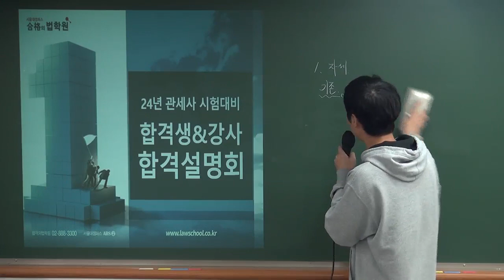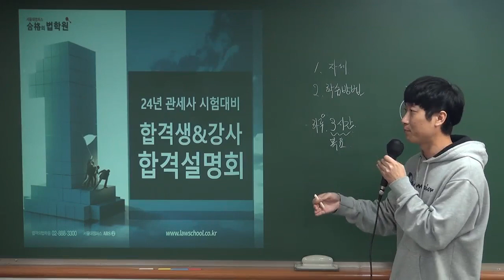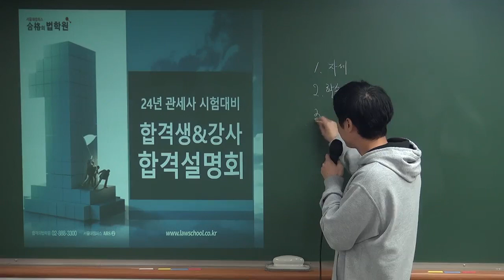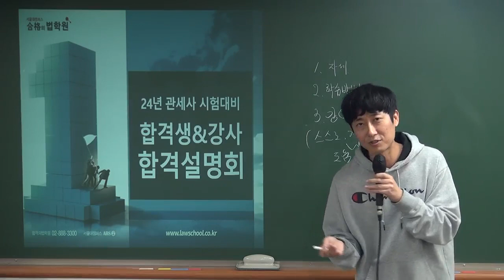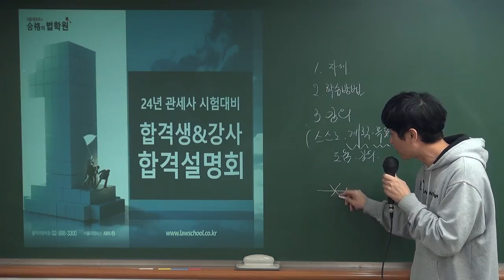[관세사시험] 24년대비 관세사 2차 관세법 공부방법 (김하늘 관세사)